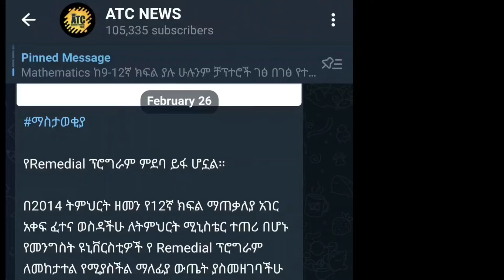ምደባ ይፋ ተደርጓል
የRemedial ፕሮግራም ምደባ ይፋ ሆኗል።

በ2014 ትምህርት ዘመን የ12ኛ ክፍል ማጠቃለያ አገር አቀፍ ፈተና ወስዳችሁ ለትምህርት ሚኒስቴር ተጠሪ በሆኑ የመንግስት ዩኒቨርስቲዎች የ Remedial ፕሮግራም ለመከታተል የሚያስችል ማለፊያ ውጤት ያስመዘገባችሁ ተማሪዎች የተቋም ምደባችሁን ከአሁን ሰዓት ጀምሮ ከታች በተዘረዘሩት አማራጮች ማየት የምትችሉ መሆኑንና በተመደባችሁበት የትምህርት ተቋሞች በሚያስተላልፉት ጥሪ መሰረት የ Remedial ፕሮግራሙን እንድትከታተሉ  እንገልፃለን ።

ማሳሰቢያ :-
የተቋም ይቀየርልኝ ጥያቄ የማናስተናግድ መሆኑን ከወዲሁ ለመግለጽ እንወዳለን።

የተመደባችሁበትን ተቋም ለማየት የቀረቡ አማራጮች

SMS: 9444

ትምህርት ሚኒስቴር